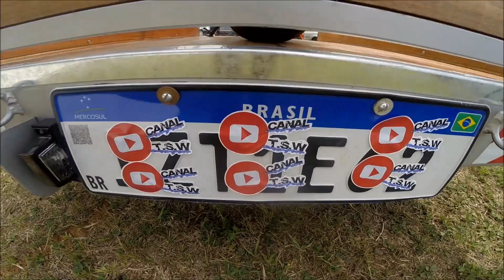EXPOBAIXOS TARUMÃ D2M E ALE 7008 NO CORTE DA HORNET SMURF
SEGUE NÓISS
FANPAGE: Tainan Welker - Canal TSW

APOIOS: Outsiders Tattoo, Jack´s BarBearia, Team Lele, Bio Fitness e Kawahara Jiu-Jitsu